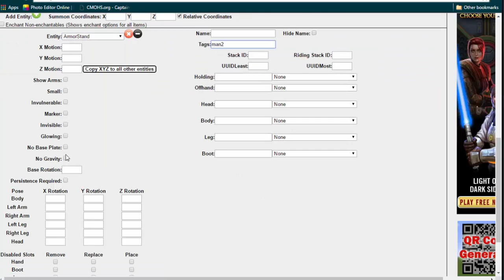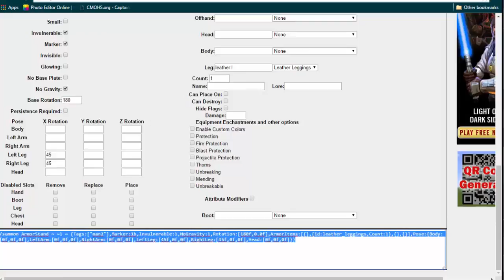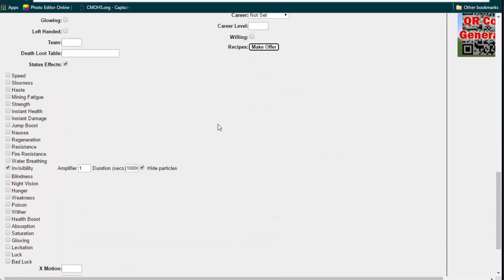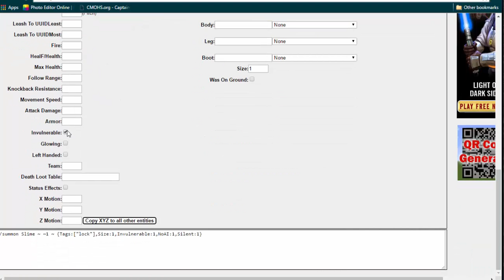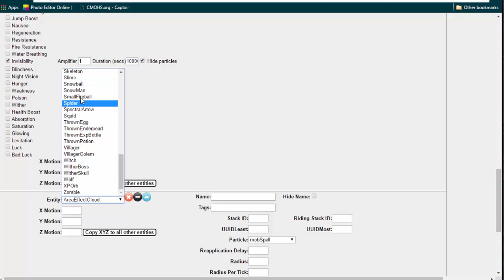How to Build an Adventure Map (Part 4)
We go over some more details on what happens once the players enter the abandoned mining outpost.